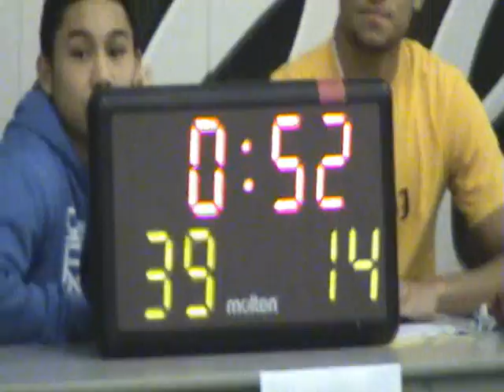Sherwood_v_Vanport 012812.wmv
Sherwood vs Vanport, Hoop Source Tournament, 01/28/2012